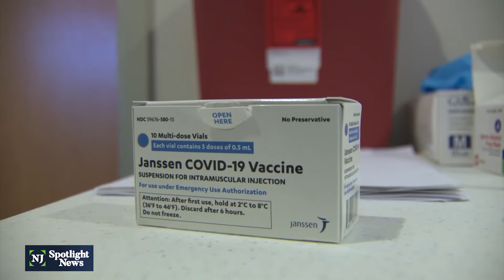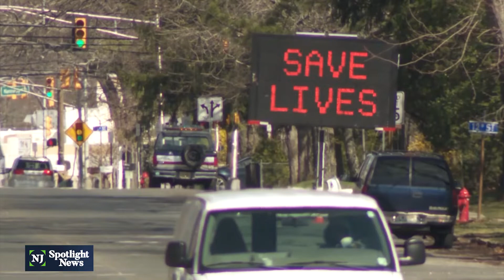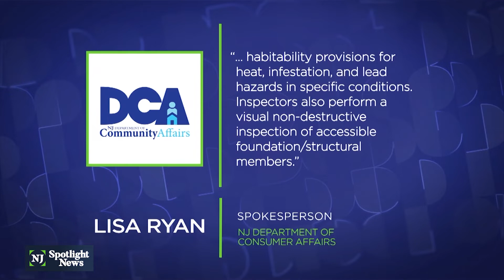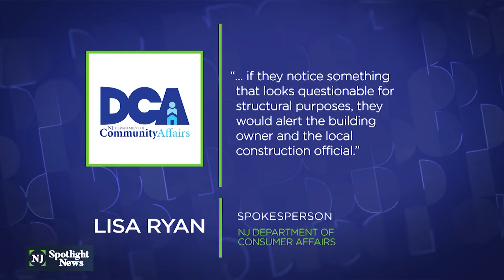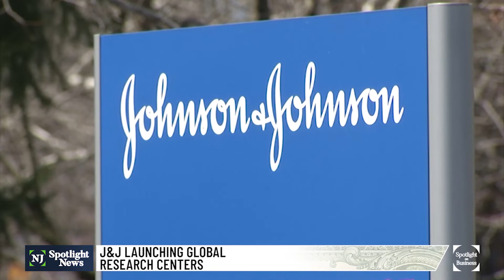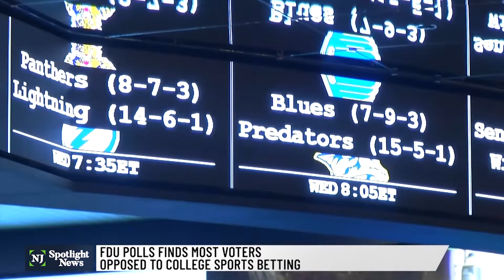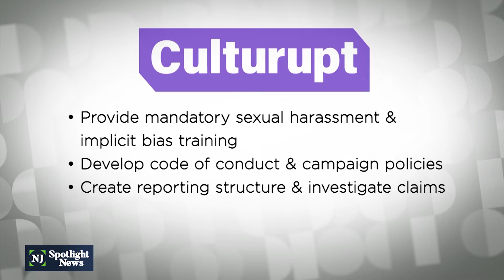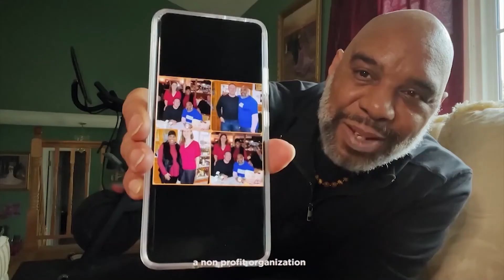NJ Spotlight News: July 12, 2021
Federal health agencies are planning to announce a new warning this week into the possibility that Johnson & Johnson’s coronavirus vaccine may be linked to a serious but rare side effect called Guillian-Barre syndrome, according to reports by the Washington Post. The CDC is stressing that the benefits of the vaccine still outweigh the potential risk of the rare side effect.

Officials announced 227 new, positive cases and 4 new deaths. Since the start of the pandemic, there have been 895,552 cases in the state and 26,509 confirmed and probable deaths.